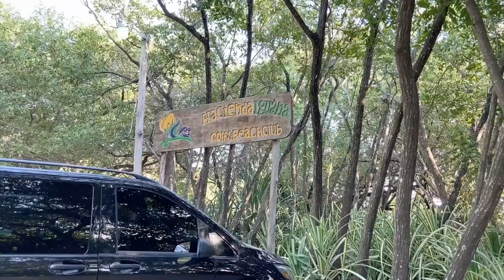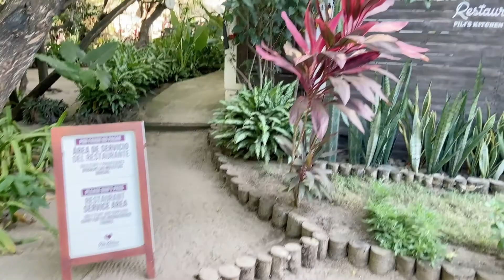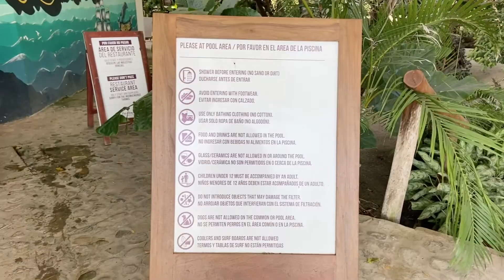【尼加拉瓜旅遊】HACIENDA IGUANA｜Playa Colorado｜IGUANA GOLF & BEACH RESORT